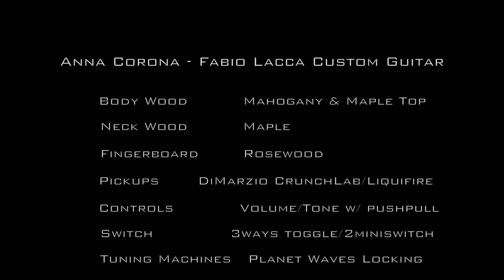Anna Corona Liuteria - Fabio Lacca Custom Guitar Demo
Ciao! In questo video suonerò la chitarra realizzata da Anna Corona. Abbiamo unito nostre le idee cercando di realizzare un prodotto molto versatile e in questo video ho cercato di cogliere ogni minima sfumatura che è possibile ottenere dalla chitarra. Spero vi piaccia!